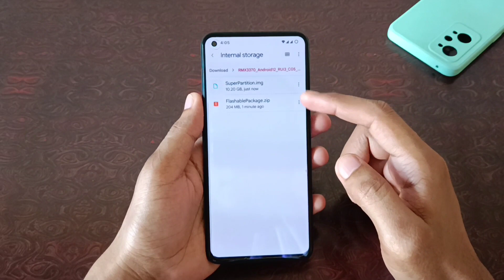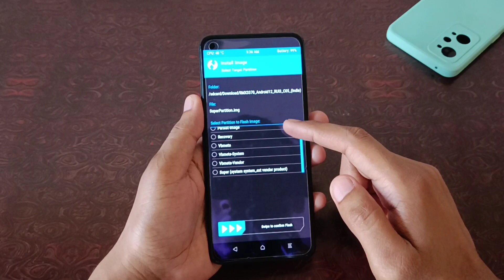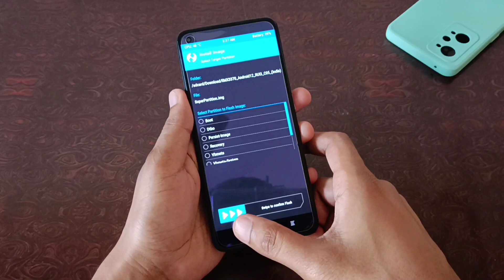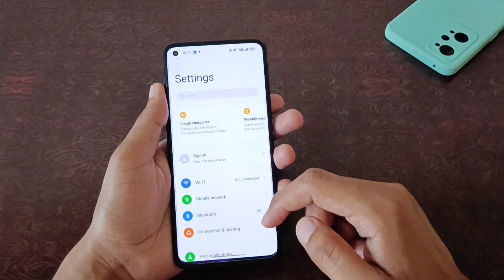How to go back to stock ROM from custom ROM | Install any realme UI version on your realme GT Neo 2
Download the TWRP flashable realme UI zip (any you want)
Extract it (You will get 2 files)
Reboot to TWRP
Install superpartition.img (select super)
Go back and install flashable.zip
Wipe dalvik cache
Format data (type yes)
Reboot system

Credits -SrCDA

How to install custom rom in realme gt neo 2